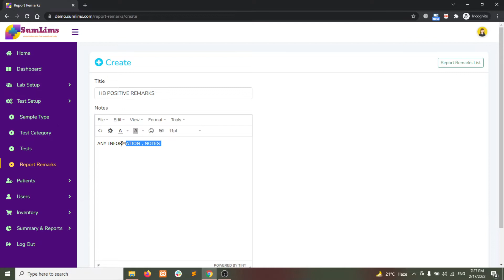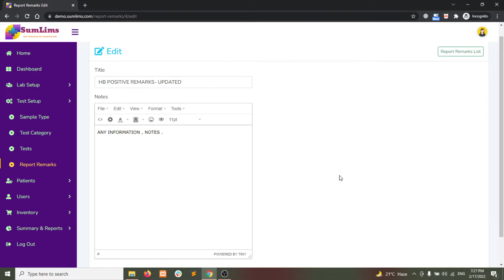How to add, edit, view and delete report remarks | SumLims Guide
In this video you will learn which information you need to put while adding new report remarks, how to edit/delete an existing report remarks in SumLims (Laboratory Information Management System)

SumLims is Best laboratory software in UK.

Password: 123456